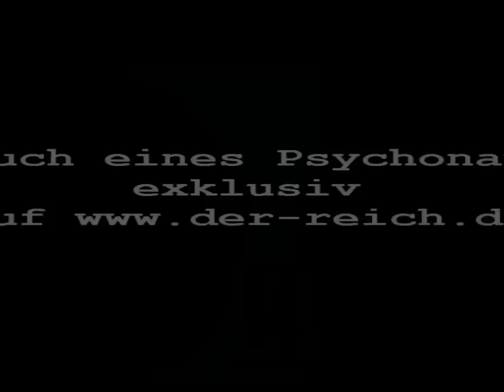Logbuch eines Psychonauten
Es beginnt langsam, fast harmlos mit den ersten paar Bier zuviel. Dann immer schneller, sich überschlagend, bis der Griff zur nächsthärteren Droge immer wahlloser erfolgt. Schwärzeste Rinnsteinabgründe lösen lichtdurchflutete Wahnparadiese ab. Auf den Exzess folgt der Absturz mit hartem Aufprall.
hier kaufen!